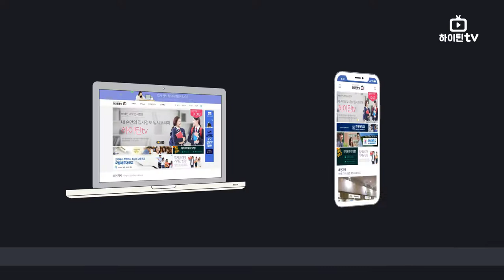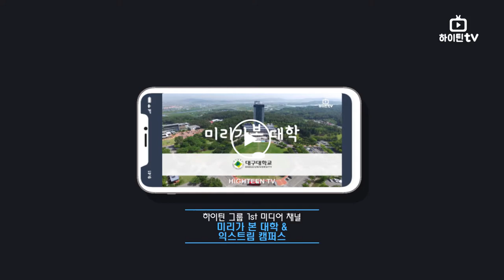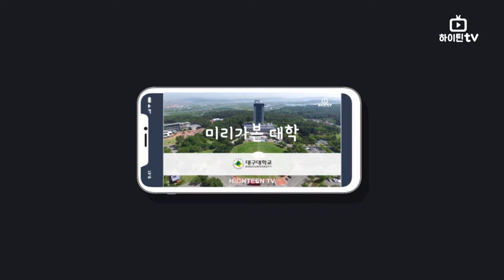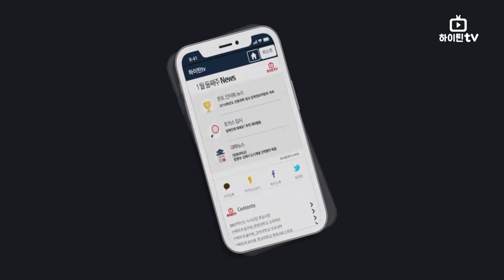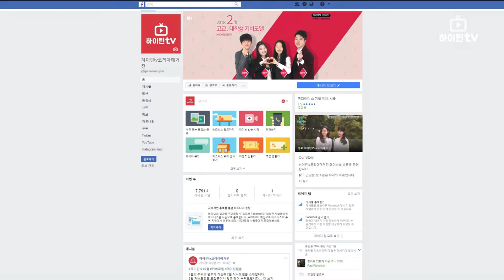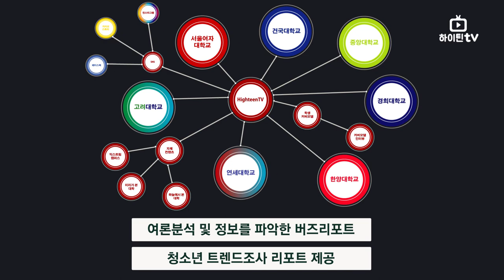[하이틴TV] 파트너쉽 안내영상(2019) v1.1